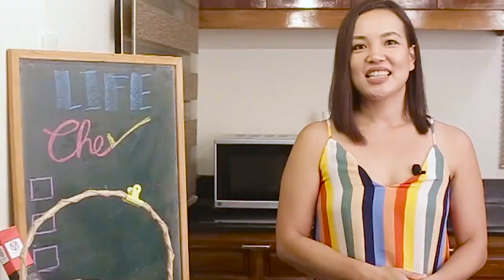Life Check! | FACTS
LYKA: Che Ramos Cosio